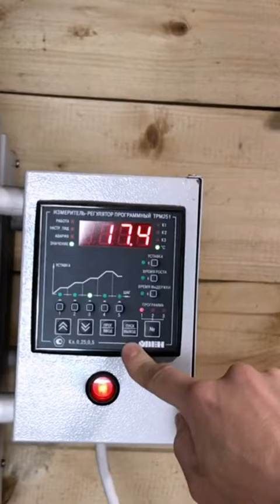🍯 Как сделать Кружку? / Волшебство Керамики